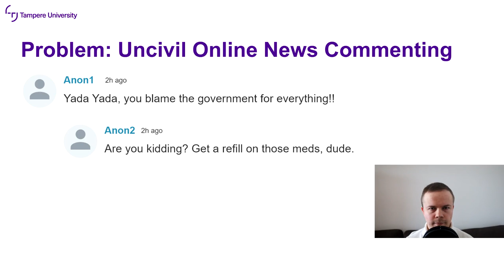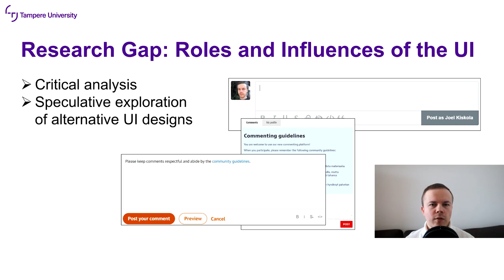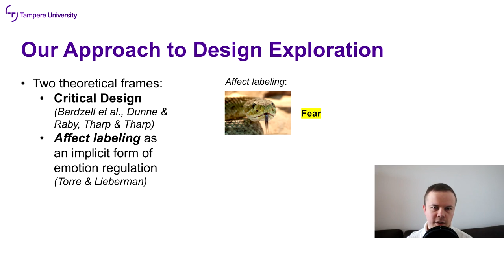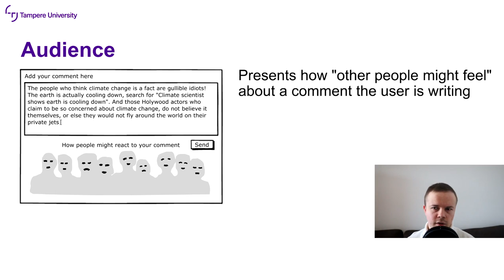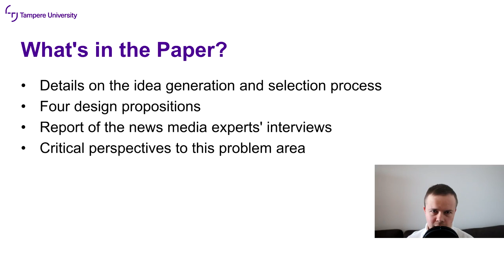Applying Critical Voice in Design of User Interfaces for Supporting Self-Reflection and Emotion ...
Applying Critical Voice in Design of User Interfaces for Supporting Self-Reflection and Emotion Regulation in Online News Commenting
Joel Kiskola, Thomas Olsson, Heli Väätäjä, Aleksi H. Syrjämäki, Anna Rantasila, Poika Isokoski, Mirja Ilves, Veikko Surakka

Session: Technology Resistance / HCI and Distinct Populations / Queering Technologies

Abstract
On digital media services, uncivil commenting is a persistent issue causing negative emotional reactions. One enabler for such problematic behavior is the user interface, conditioning, and structuring text-based communication online. However, the specific roles and influences of UIs are little understood, which calls for critical analysis of the current UI solutions as well as speculative exploration of alternative designs. This paper reports a research-through-design study on the problematic phenomenon regarding uncivil and inconsiderate commenting on online news, envisioning unconventional solutions with a critical voice. We unpack this problem area and outline critical perspectives to possible solutions by describing and analyzing four designs that propose to support emotion regulation by facilitating self-reflection. The design choices are further discussed in respect to interviews of ten news media experts. The findings are reflected against the question of how can critique meaningfully manifest in this challenging problem area.